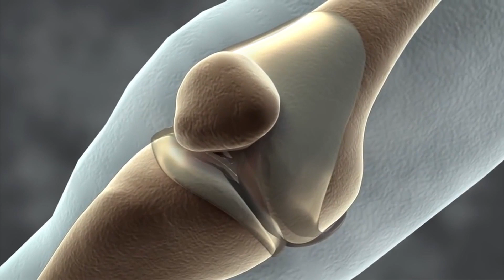PROBLEMAS CARDIACOS ASOCIADOS A LA OSTEOARTROSIS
El dolor uno de los sintomas de la artrosis. Pero esto no es lo unico que puede sufrir este paciente tambien estan asociados problemas cardiacos
Dra. Maritza Quintero.